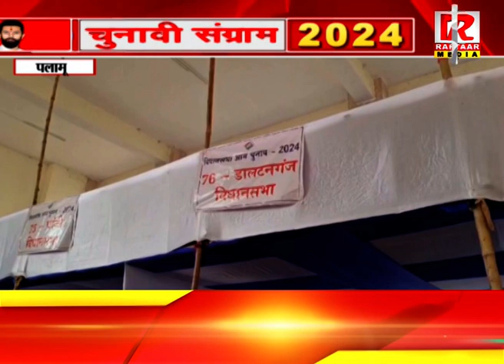पलामू : जिले में होम वोटिंग प्रारंभ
Raftaar Media